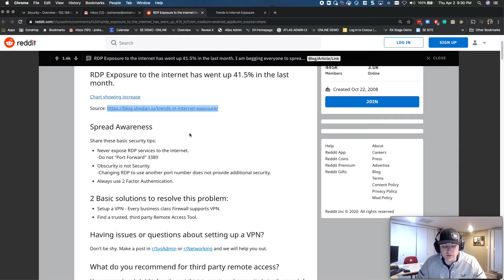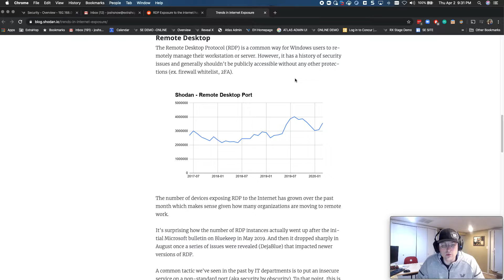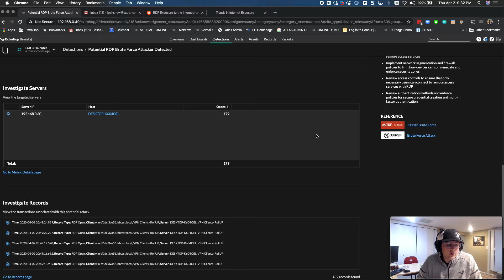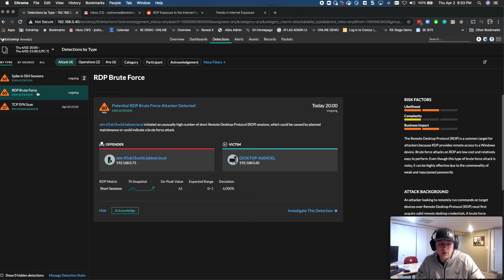WFH Series - 9: RDP (Remote Desktop) behavior detection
Many organizations are opening up RDP to the Internet so that employees can access their computers in the office. This is a very risky practice. In this video, Josh covers some mitigating security measures as well as how Reveal(x) detects RDP brute-force attacks and enables rapid investigations.

Want to try ExtraHop for yourself?